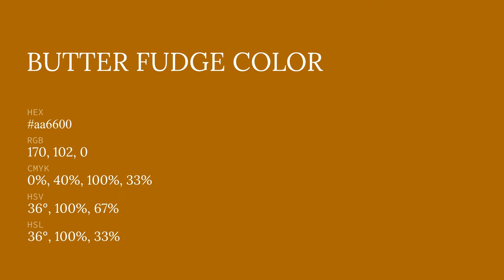Butter Fudge color aa6600 hex color - Orange color - Cool color aa6600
What color is Butter Fudge ? aa6600 hex color - Orange color - Cool color aa6600

Hex aa6600 Color Code is also known as Butter Fudge color.